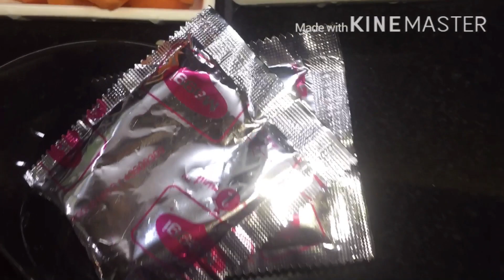Bihun goreng recipe # Homemade # Malaysian style # in Malayalam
😋😋 try this one വളരെ എളുപ്പത്തിൽ വീട്ടിൽ അക്കാം